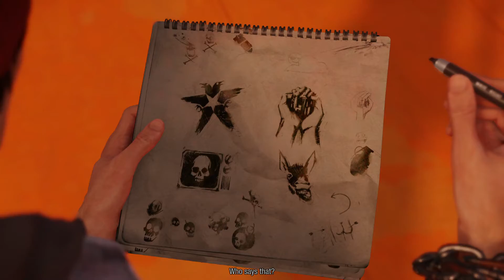inFamous: Second Son Playthrough w/ Live Commentary - Part 11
In part 11 of inFamous: Second Son Delsin goes to the Space Needle to find out what the D.U.P. is doing there and shut it down.